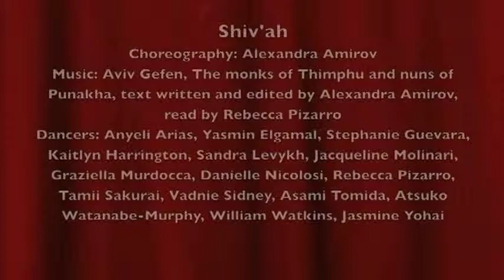Shiv'ah - Alexandra Amirov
Choreography by: Alexandra Amirov